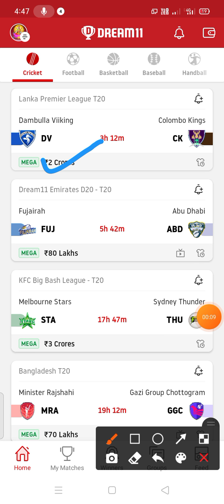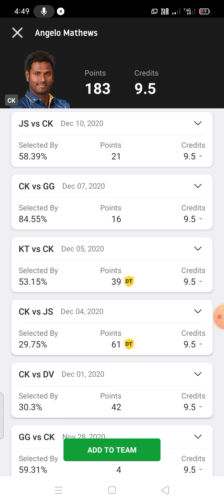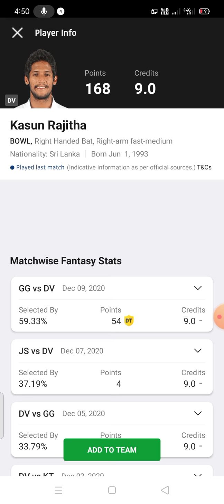dv vs ck dream11 team ! dv vs ck ! dv vs ck dream11 prediction ! dv vs ck dream11 ! DV Vs CK !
dv vs ck dream11
dv vs ck Prediction
dv vs ck dream11 team analysis
dv vs ck analysis
dv vs ck team
dv vs ck live score
dv vs ck dream11 today match
dv vs ck dream11 prediction and analysis
dv vs ck dream11 teams
dv vs ck dream11 prediction today match prediction
dv vs ck dream11 today team today
dv vs ck dream11 prediction
dv vs ck scorecard
dv vs csk pitch report
dv vs ck dream11 prediction today
dv vs ck dream11 prediction today match
dv vs ck live streaming
dv vs ck dream11 today team
dv vs ck dream11 team
dv vs ck dream11 team prediction
dv vs ck match prediction
dv vs ck dream11 gl team
dv vs ck dream11 sl team
dv vs ck dream11 Grand League team
dv vs ck dream11 small League team
dv vs ck live match
dv vs ck dream
dv vs ck fancied
dv vs ck dream11 today match prediction
dv vs ck player stats
dv vs ck player record
dv vs ck
dv vs ck dream11 analysis
dv vs ck dream11 team today match
dv vs ck dream11 gl winning team
dv vs ck
DV VS CK
DV PLAYER RECORD
DV PLAYER STATS
CK PLAYER STATS
CK PLAYER RECORD
CK VS DV
DV VS CK DREAM11 SL TEAM TODAY MATCH
dv vs ck dream11 gl team today match
dv vs ck gl team